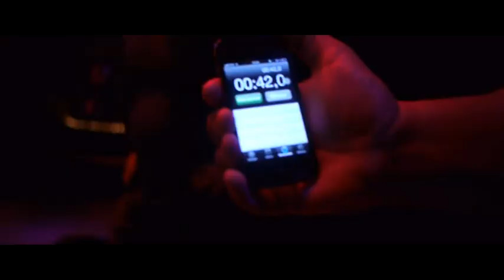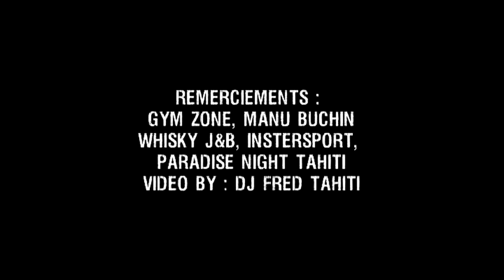Paradise Night Tahiti - Soirée Gym Zone (Bodybuilding & défiler)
Vidéo de la soirée du Samedi 22 Juin 2013 au Paradise Night Tahiti.

Musique utilisé :
Nicky Romero - Symphonica
Bob Marley - Punky Reggae Party (Z-Trip Remix)